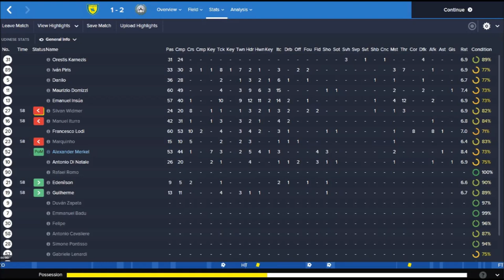Chievo 1 2 Udinese 03.10.2015.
Goal for Chievo scored by Valter Birsa. Goals for Udinese scored by Maurizio Domizzi and Antonio Di Natale.